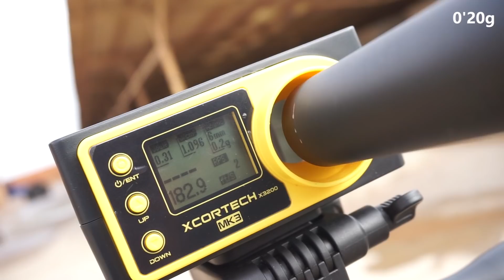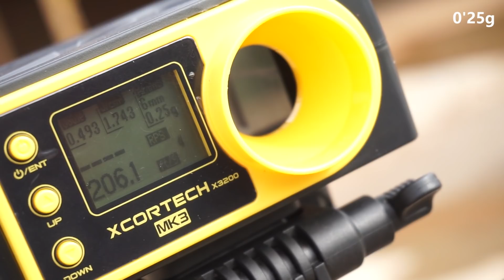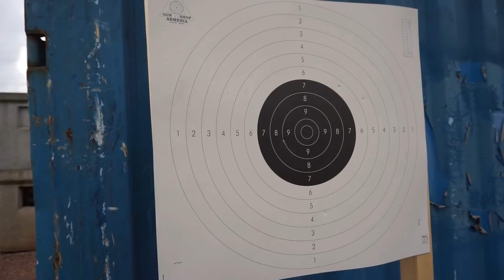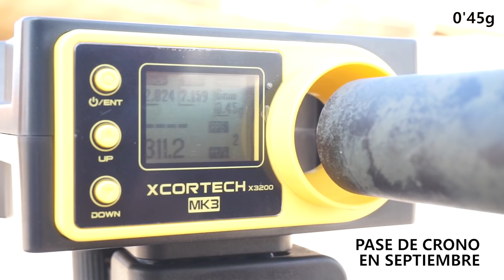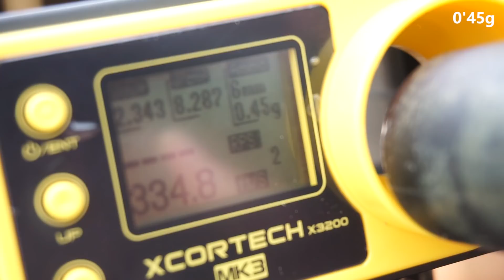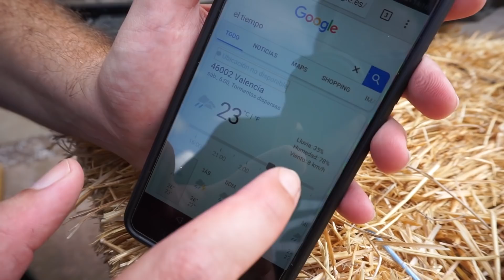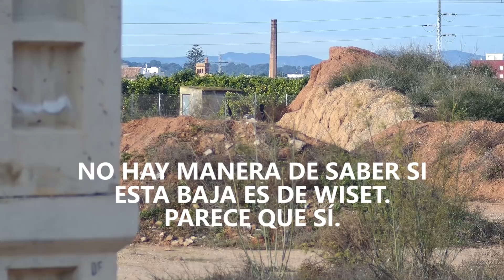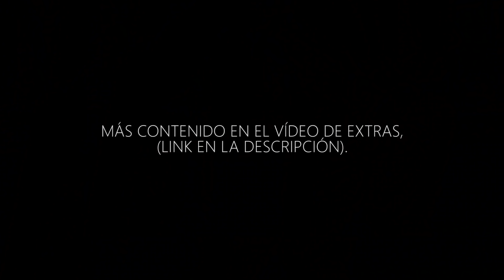RIFLE DE SNIPER AAC T10 (JAE 700) CON UPGRADES. Capsule Airsoft España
Muchas gracias a Bosco por su ayuda, podéis contactar con él en su Instagram: @boscoshooter
También puede ayudarte con los upgrades de tu rifle. Le gustan los cacahuetes con miel.

Tiendas en las que hemos podido encontrar los upgrades:

QUIMERA AIRSOFT
Situada a 5 minutos de la Sagrada Familia, en Barcelona

AIRSOFT LEVANTE
Nueva tienda en Valencia, cerca del centro. Mucho stock y unos sofás muy cómodos.

TIENDAS RANGER
Tienen Airsoft, multiaventura, equipación militar y policial... las hay en varios puntos de España

Gracias al campo AIRSOFT EVENTS por dejarnos grabar en sus instalaciones. podéis informaros sobre sus partidas en Facebook:

La cámara KILLCAM es una Foxeer versión NOVRITSCH, la hemos adquirido directamente de la web de NOVRITSCH (nos llegó en menos de 2 semanas tras el pago y viene ya configurada para grabar estos planos con zoom):

Tabla cool sobre los fps, facilitada por Córdoba Airsoft Club (CAC, leído Cé a Cé, no "kak" como ha dicho Wiset):

Nuestro FACEBOOK:  /capsule airsoft  (mejor escríbemos en Instagram)